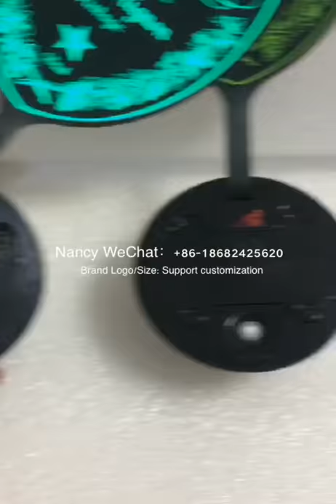Champagne Or Other Brand Cold Lighting Bottle Labels Supporting Customization On Logo Brand Design